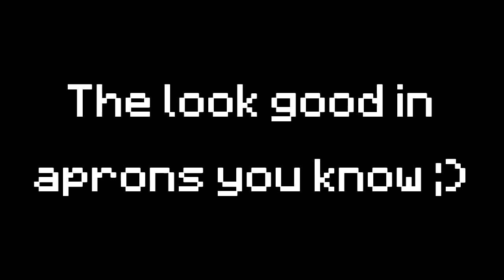Martyn & Friends - Episode 3 "Bear Grylls & Ray Mears"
Martyn and Max collect food, it's not as easy as popping to Sainsbo's!

We thought this episode would also contain the conclusion to this quest, but apparently that will be later this week, yay.

DO YOU BOTHER WITH LEATHER ARMOUR? [^_^]  x